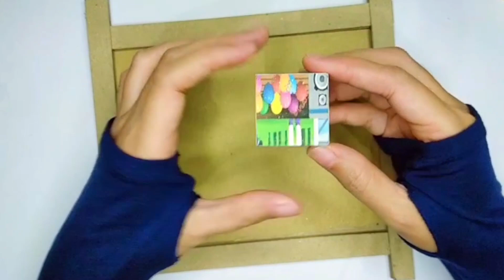Big Hero Puzzle Game #3 All Team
In this video, we will play block puzzle, all team in big hero puzzle game